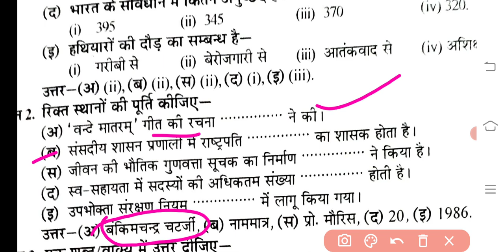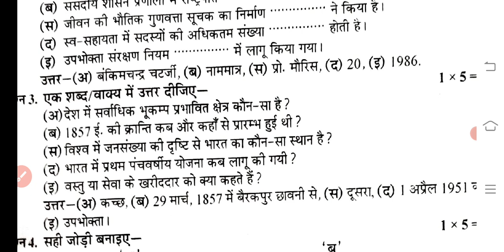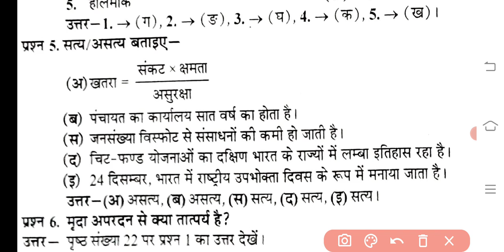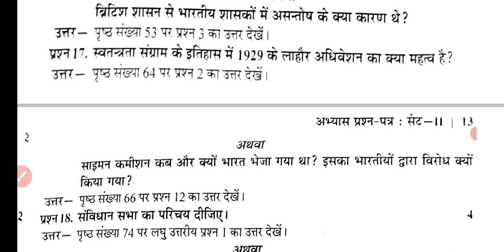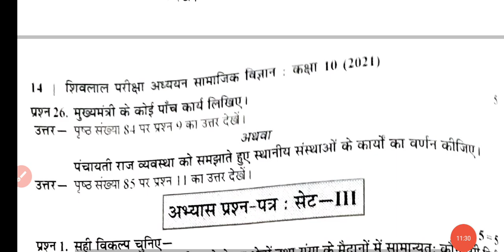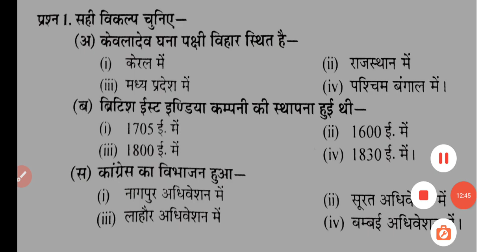प्री बोर्ड परीक्षा का पेपर कक्षा दसवीं सामाजिक विज्ञान // pre board exam class 10th social science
सामाजिक विज्ञान के वीडियो की प्ले लिस्ट नीचे दी गई लिंक को क्लिक करें।

छंद किसे कहते हैं छंद के प्रकार की लिंक